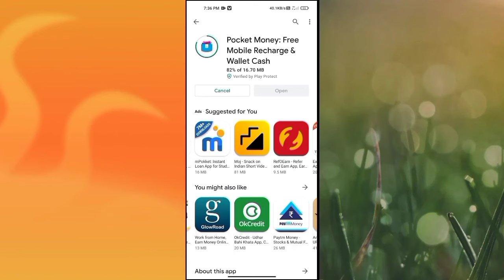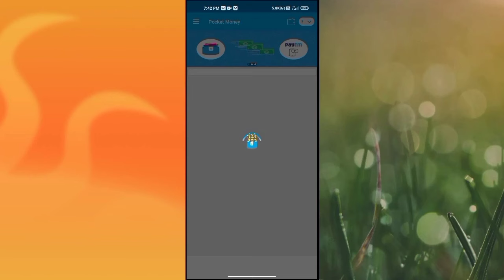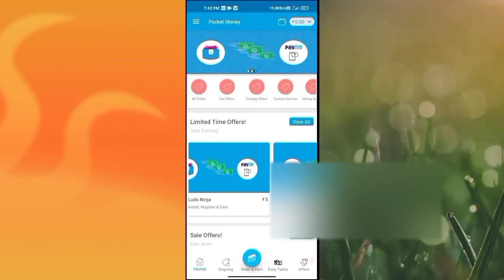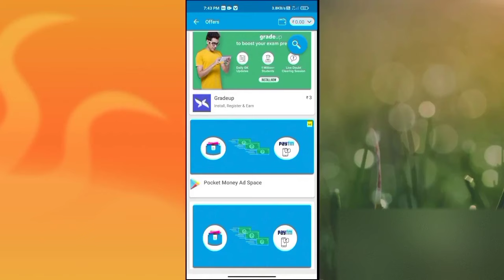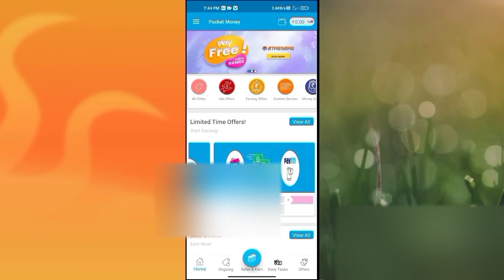Janakpur Dham Vlog || Andar Ka Seen